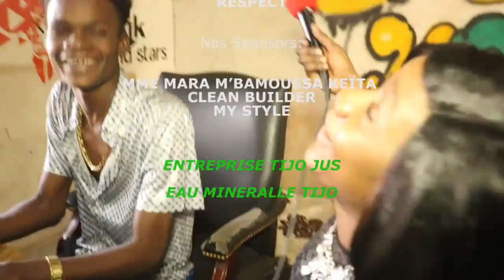ABDOUL PROD dans LA STAR DE LA SEMAINE N°31 DE MARA PRODUCTION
tout savoir sur ABDOUL PROD